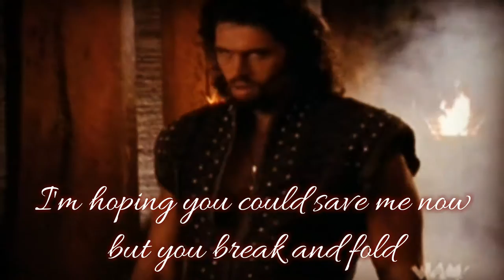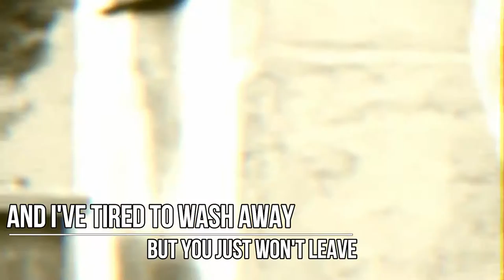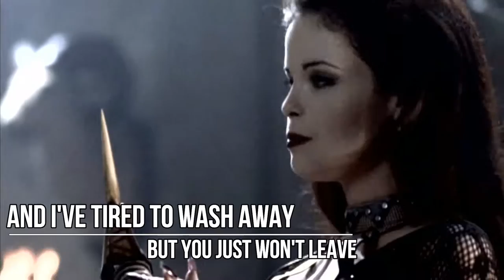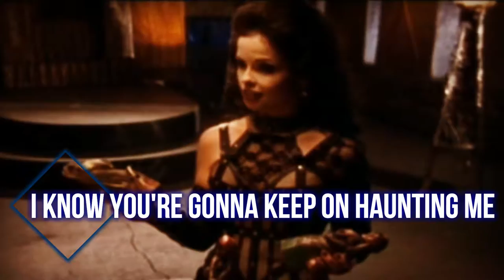Discord - Haunting [Lyrics]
Musique d'Halsey
Tout les extraits vidéos proviennent d'Hercules, Young Hercules et Xena.